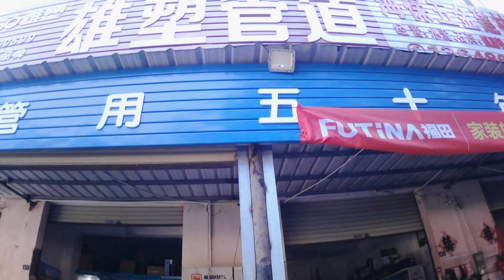ฉันบอกว่ากาวแค่นี้ไม่พอให้ฉันเล่นกับผู้หญิงหรอก หัวหน้าหัวเราะ